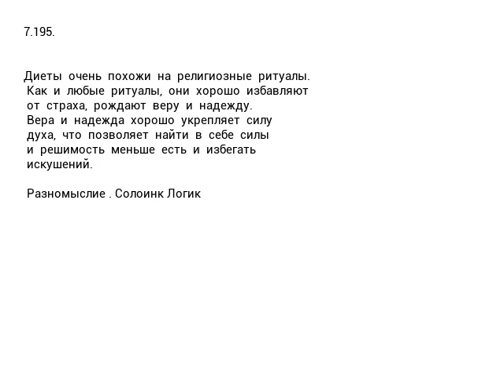7.195. Диеты очень ...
7.195.

Диеты  очень  похожи  на  религиозные  ритуалы.  Как  и  любые  ритуалы,  они  хорошо  избавляют  от  страха,  рождают  веру  и  надежду.  Вера  и  надежда  хорошо  укрепляет  силу  духа,  что  позволяет  найти  в  себе  силы  и  решимость  меньше  есть  и  избегать  искушений.

Разномыслие . Солоинк Логик

9.792. Серия «Разномыслие».
Книги, которые делают нас умнее.
Книги, которые делают нас сильнее.
Книги, которые делают нас смелее.
Книги, которые нас воодушевляют.
Книги, которые нас окрыляют.
Книги, которые раздвигают границы разума.
Книги, которые расширяют сознание.
Книги, которые пробуждают душу.